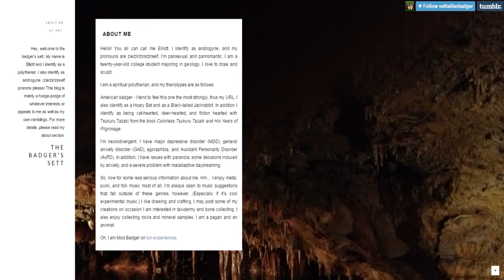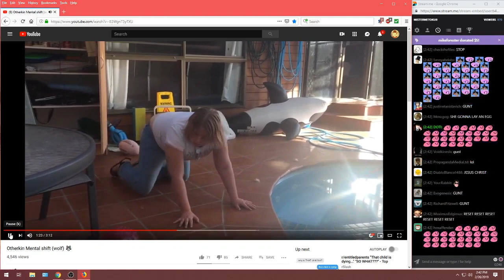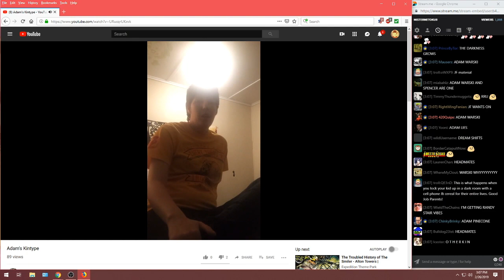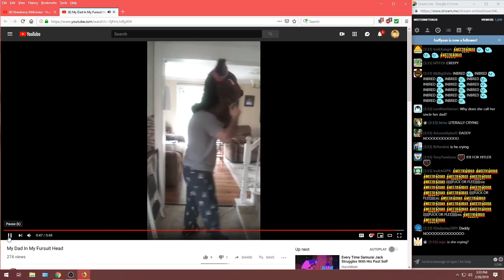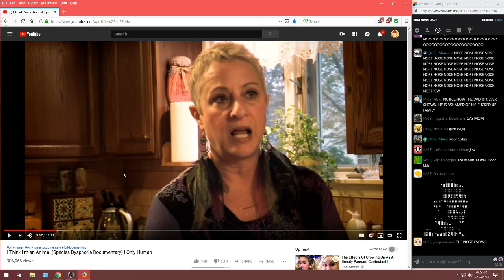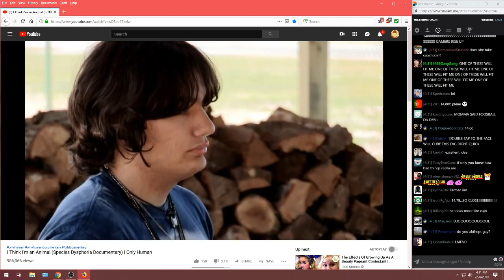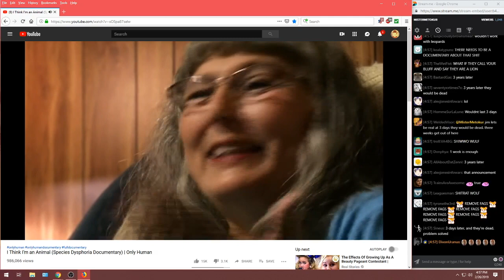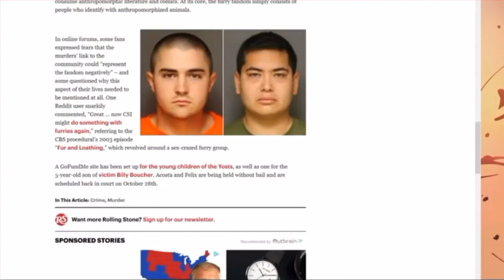Metokur After Dark - Otherkin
Mister Metokur's commentary on otherkin along with a furry related news story at the end

00:00 - Intro
00:07 - Tumblrisms: Otherkin
25:00 - I Wanna Be The Pupper
01:35:18 - Species Dysphoria Documentary
02:50:38 - Florida Dog-Man